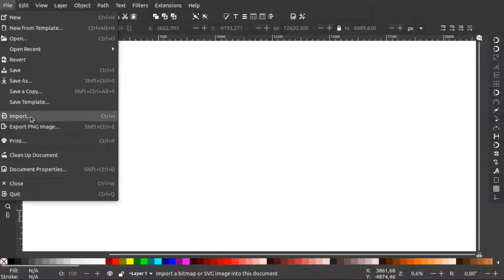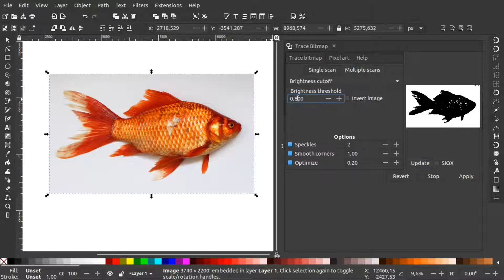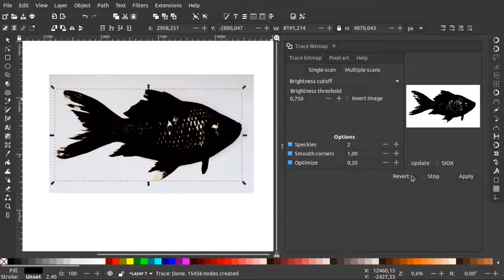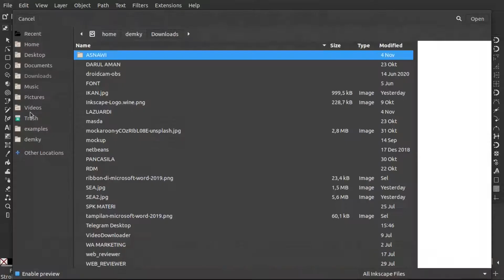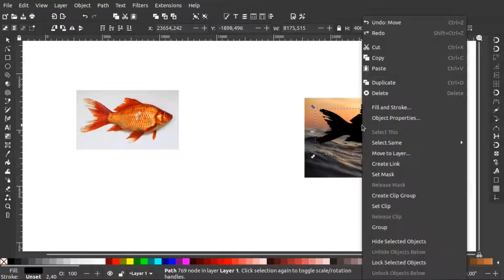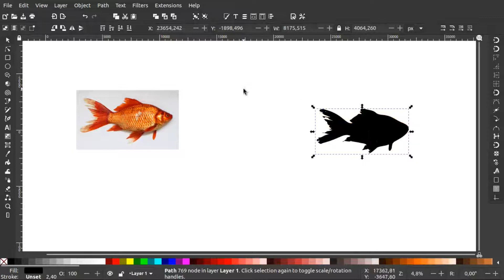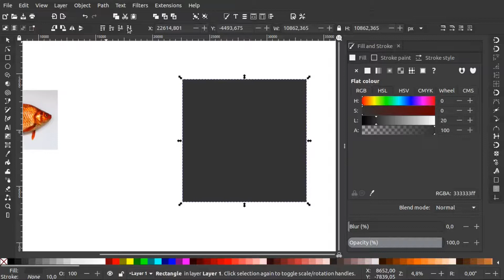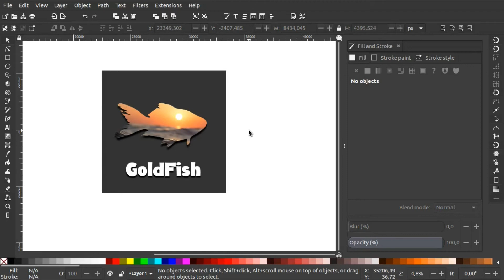Sillhoutte bergambar di Inkscape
DI JAMIN SERU DAN BERMANFAAT